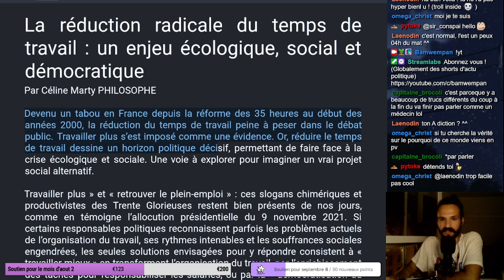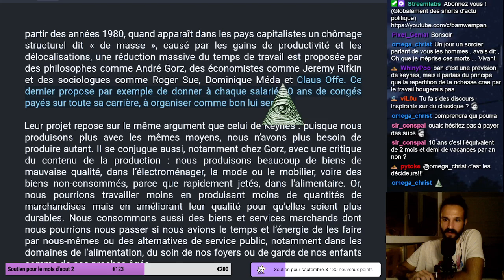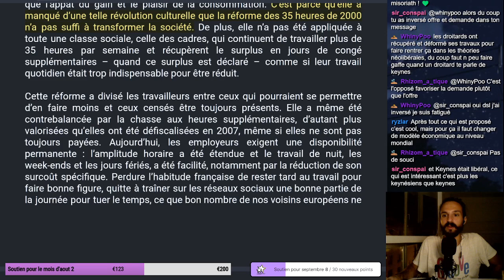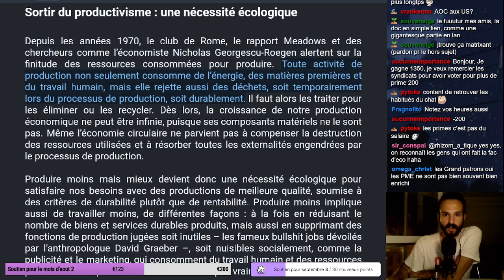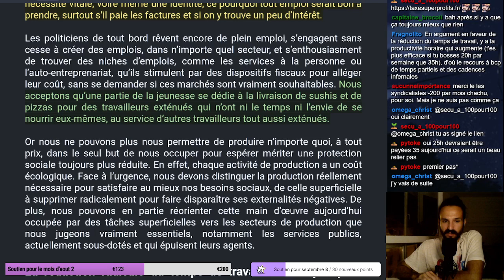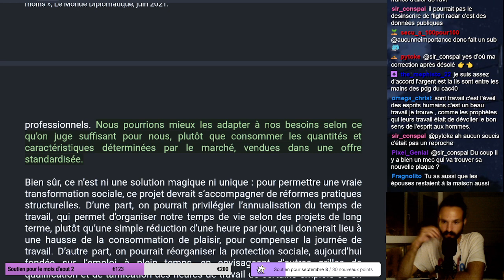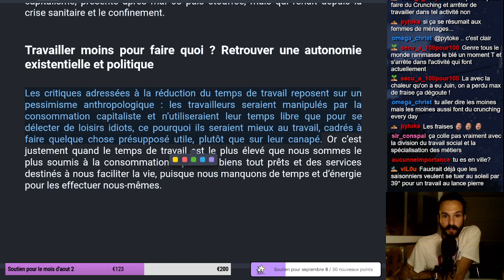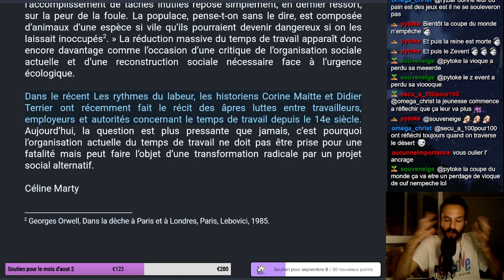(Lecture) Réduction radicale du temps de travail : un enjeu écologique & sociale - Céline Marty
🎬 Sommaire
00:00 Introduction
2:56 Réduire le temps de travail
13:24 Sortir du productivisme
19:58 Réduction radicale du temps de travail
26:46 Travailler moins, pour faire quoi ?

Faut il réduire le temps de travail pour avancer sur les questions écologique ? La réponse est bien évidemment oui, car le plein emploi est aussi la réponse à un productivisme destructeur de l'environnement, si on veut répondre à la problématique environnemental, il faut absolument se questionner sur notre manière de produire et d'office de consommer.

Bonne VOD